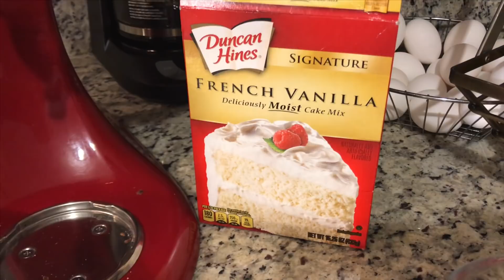Pastel con receta de caja parte 1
Gracias por compartir y ver mis videos